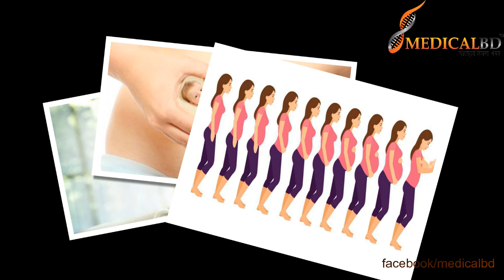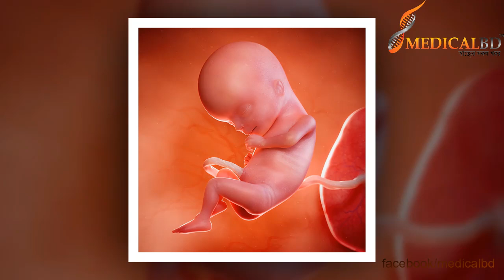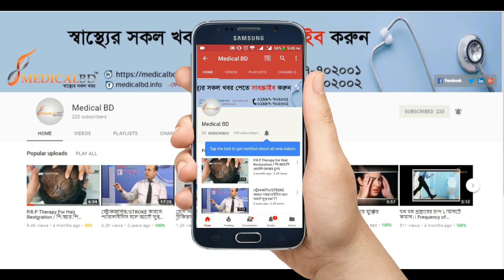গর্ভাবস্থায় ফলিক এসিড এর প্রয়োজন || Folic Acid in Pregnancy || Necessity of Folic Acid